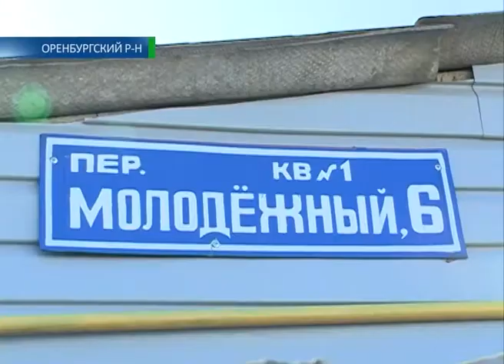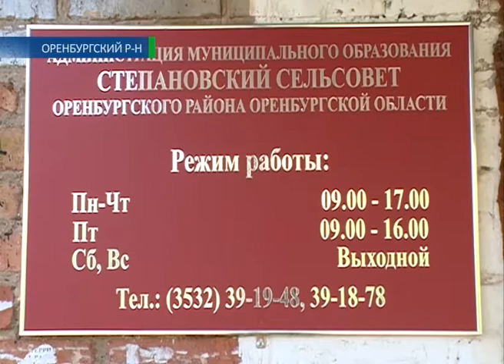Недобрососедские отношения 24 06 14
Недобрососедские отношения. Настоящие коммунальные бои разворачиваются на хуторе Степановском Оренбургского района. Вот уже 12 лет одни жители самовольно отрезают других от жизненно важных коммуникаций. Последними пострадали жильцы переулка Молодежный — люди обходятся без воды уже больше недели. Почему самоуправство соседей приняло массовый характер, и отчего бездействует сельсовет — пыталась понять Елена Кузнецова.